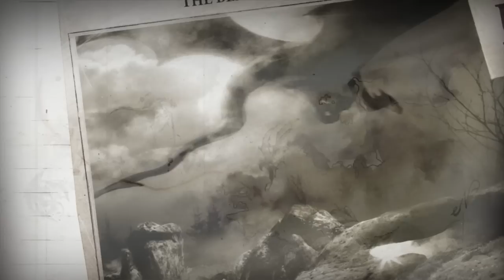In Search of Lost Dragons Dynamite Entertainment Book Trailer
For lovers of Dragons, art and story.
On the trail of dragons forgotten, an intrepid illustrator and reporter journeys from Europe through the Middle East and finally to Saigon in search of the dark caverns and mountaintop perches where the elusive winged serpents dwell. With the gift of seeing the invisible, our explorer friend records each encounter in a journal of gorgeous, fully painted artwork, capturing every majestic and fearsome visual detail of the scaly behemoths, and accompanies his findings with snippets of local lore as evidence that these hidden beasts continue to shape the world in ways we may never expect! Use Lost Dragons on Twitter for a chance to win the book!